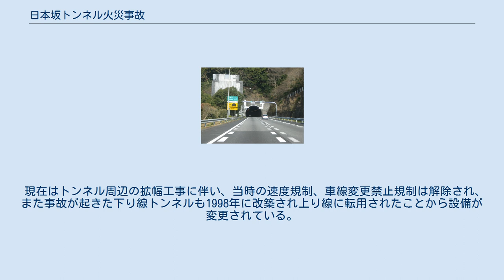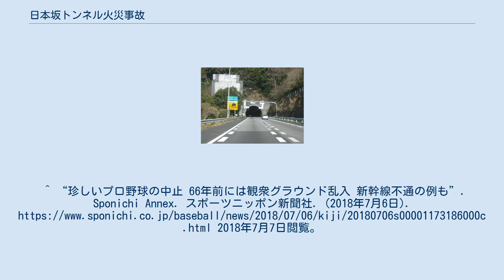日本坂トンネル火災事故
日本坂トンネル火災事故（にほんざかトンネルかさいじこ）とは、1979年（昭和54年）7月11日18時40分ごろ、東名高速道路の日本坂トンネル下り線で発生した多重衝突事故を原因とした車両火災事故である。
衝突事故の被害者のうち4名が即死、3名が車両から脱出できずに焼死し、2名が負傷した。
合計173台の車両がトンネル内で火災に巻き込まれて焼失し、鎮火までに約65時間を要すなど大きな被害を出した。
 1979年（昭和54年）7月11日18時40分ごろ、東名高速道路日本坂トンネル下り（現:上り右ルート）トンネル内、出口から400m地点で乗用車2台と大型貨物自動車4台が絡む追突事故が起きた。
 直前に焼津側の出口の近くで、大型貨物自動車2台が接触した小さな事故が発生して、トンネル内でも渋滞が発生していたが、これに気がついた名古屋ナンバーのトラックA（三菱ふそう・FU）が急ブレーキをかけた。
 しかし、後続の大阪ナンバーのトラックB（日野・KF、鋼材10トン積載）が前方不注意でよけきれずAに追突。
このトラックBに乗用車C（日産・サニー）が追突。
後ろを走っていた乗用車D（日産・セドリック）は追突した3台を左へ避けてトラックBの側部に接触して停車。
乗用車Cの後ろを走っていた、トラックE（三菱ふそう・FU、合成樹脂積載）はなんとか停車したが、これにトラックF（いすゞTD、松脂積載）が時速100キロメートルで追突した。
トラックFによってトラックEは前に押し出され、乗用車CはトラックEに押されてトラックBの下部に車体全体がめり込み、乗用車Dは車体後部をトラックEに潰され、漏れたガソリンが発火。
上記の多重衝突でトラックBとFの運転手、乗用車Cの2名が即死、乗用車Dの3名も脱出できず焼死した。
あわせて7名が死亡し、加えて2名が負傷した。
 事故車両の合成樹脂や松脂といった可燃性の強い積載物も災いし、火災はトンネル内で道を塞がれ立ち往生した後続車に次々に燃え広がった。
トンネルはスプリンクラー設備や排煙装置など、当時としては最新の消防用設備を備えていたが、火勢が強すぎて有効に機能しなかった。
死亡者以外のドライバーや同乗者たちは全員無事に避難できたが、鎮火まで65時間を要した。
なお、名古屋テレビ放送（ANN：テレビ朝日系）の大型中継車もトンネルの中央部分で停止し、テクニカルディレクターやカメラクルーは煙に巻かれる前にカメラ機材などすべて放棄し避難したという。
この中継車を含めて173台の自動車が焼失するという大火災となった。
日本の道路トンネルにおける火災として史上最大規模の事故である。
 事故当時、トンネル情報板は日本坂トンネル手前にある小坂トンネルから更に約500メートル手前に1基設置されているのみだった。
小坂トンネルと日本坂トンネルの坑口はわずか60メートルしか離れておらず、情報板を設置してもドライバーが視認出来ないと判断され、日本坂トンネル入口には設置されていなかった。
このため日本坂トンネル内にいた車両はもとより、入口から約800メートル手前の間にいた車両にも進入禁止を告知する手段が全くなく、後続車が火災に巻き込まれたことが、被害が大きくなる一因にもなった。
 火災時にマスコミ各社の取材陣は静岡口に集中し、取材を試みたが風向きの関係で静岡口からの排煙が続いておりトンネルの中に入ることができなかった。
しかし静岡放送（JNN：TBS系）のカメラマン（浜岡原子力発電所からの取材帰り）や静岡第一テレビ（NNN：日本テレビ系、同年7月1日開局）のカメラマンが焼津口からの取材を敢行、トンネル内に進入し火災直後の貴重な映像を収めた。
その映像から判明したのは、火災の影響で照明が消えたためトンネル内は暗闇だったこと、スプリンクラー設備がまったく役に立っていなかったこと、焼け爛れたトンネル内装、そして他からの放水が無い中懸命に消火活動を行っていた消防隊員の姿であった（静岡側は取材陣と同じく入り口付近で足止め）。
静岡第一テレビ10年史によると、同社開局年の1979年（即ちこの事故の発生年）は、テレビの報道取材に使用するカメラが、フィルムカメラ（当時一般的であったキヤノンのスクーピックなど）からVTRへの過渡期であったという（ENG (放送)歴史も参照のこと）。
開局から11日目にして発生したこの大事故取材に際して、系...